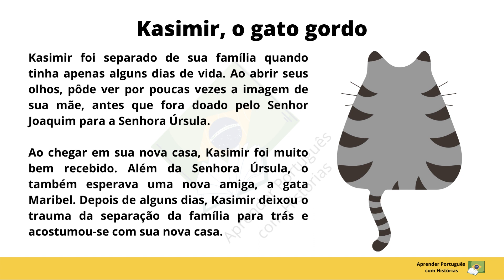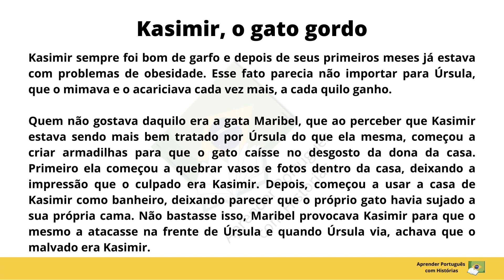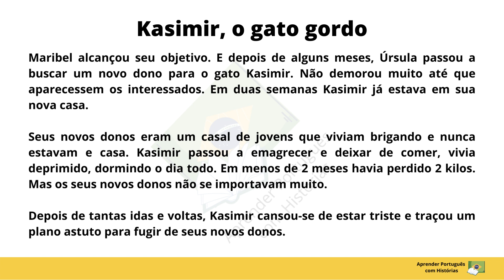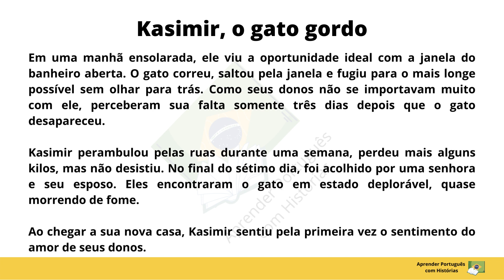Learn Portuguese with Stories #2 | Aprender Português com Histórias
Aprender Português com Histórias

Curta história para ouvir e ler ao mesmo tempo.
História para Iniciantes Nível A1-A2.